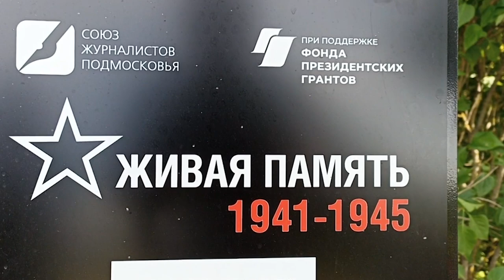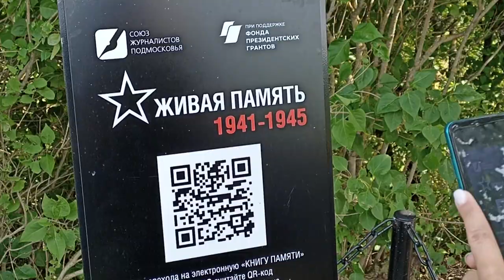Проект СЖП «Живая Память» в деревнях Новинки и Крюково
Союз Журналистов Подмосковья продолжает реализацию патриотического проекта «Живая Память». В населённых пунктах устанавливают информационные таблички с QR-кодом для перехода на интерактивный сайт проекта, где размещены фотографии и другие документы о местных жителях - героях Великой Отечественной Войны.